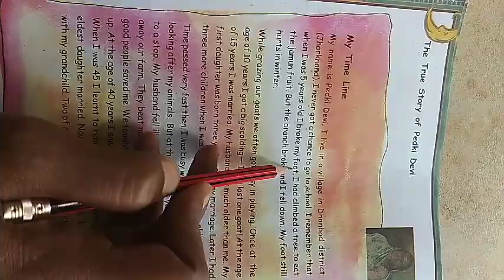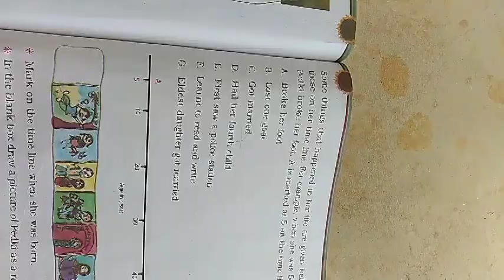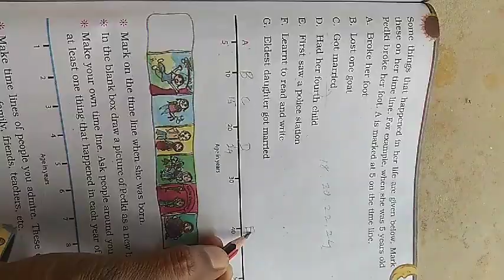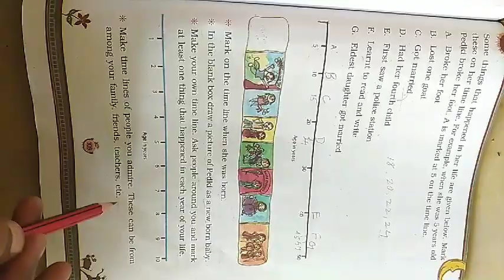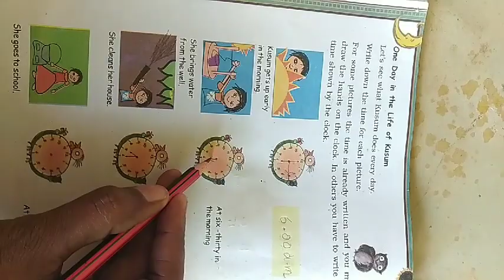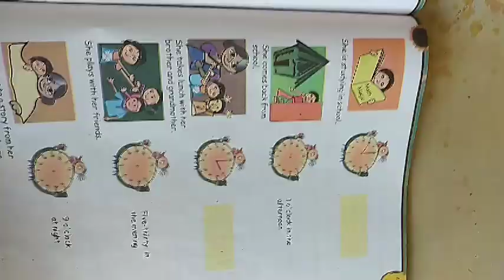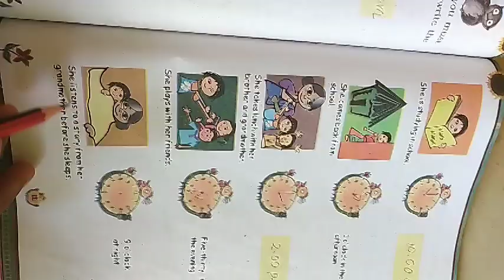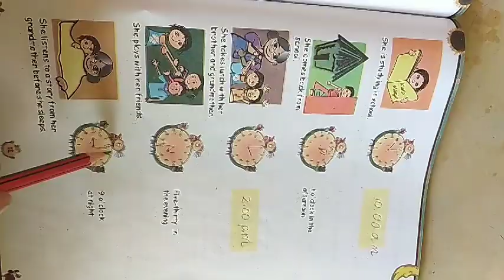Time line story class 3